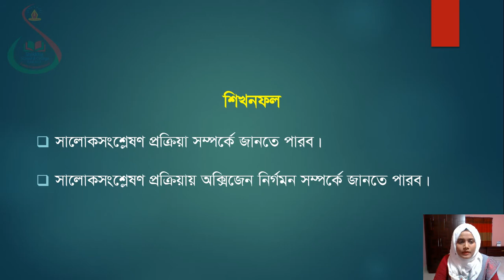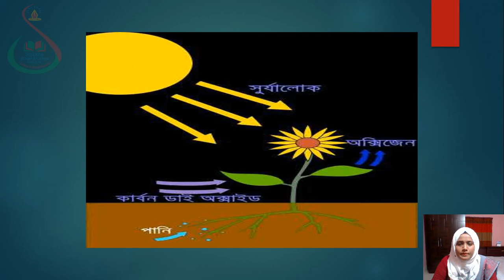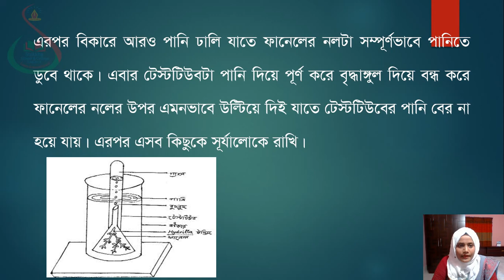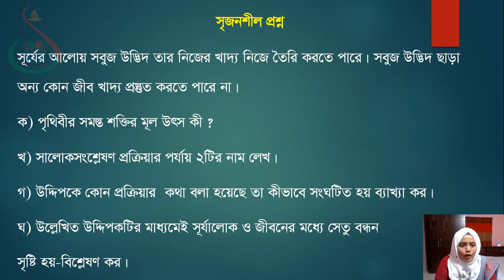Class Six, Subject science, Date 07 July 2020, E learning activities by Shikkha School And college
Shikkha School & College Rajshahi, E-learning activities started . Now student can attend their class from home via online, Class: 6, Subject: science, Date: 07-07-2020.